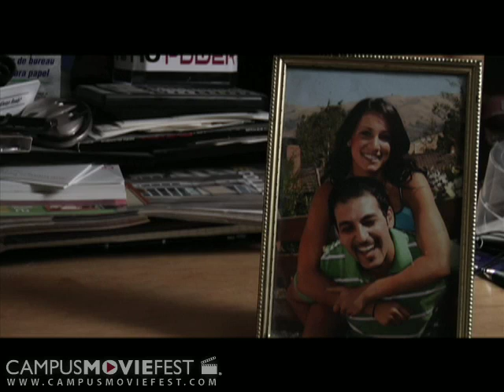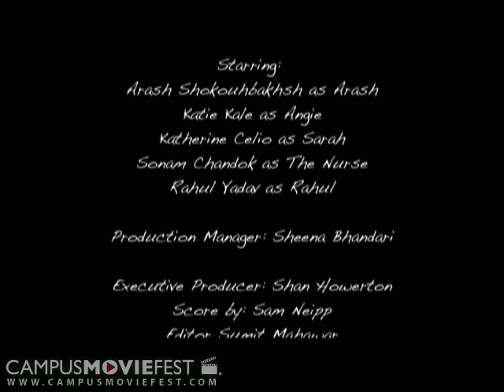Heart Broke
Created in 2008 as part of Campus MovieFest, the world's largest student film.